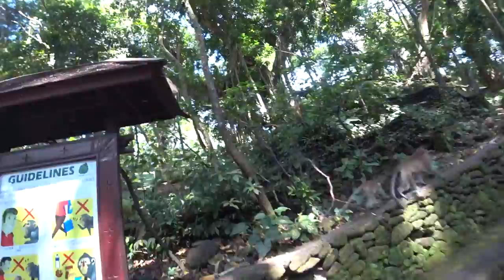Monkey Forest Sancturary Bali ubud MONKEYS STEAL BANANA! Sony AS 300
My visit to Bali Monkey Sanctuary filming using a SONY as300 action cam, with more than 600 banana loving wild monkeys! Some monkey do whatever it takes to get a banana, like a real gangsta monkey.